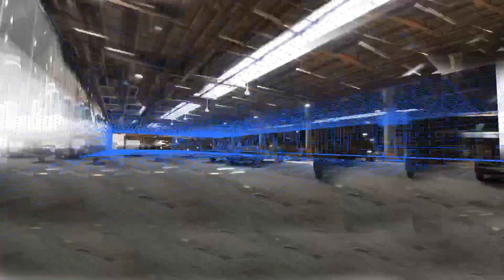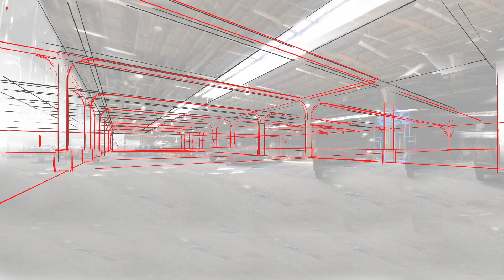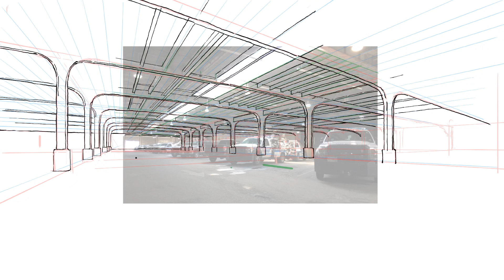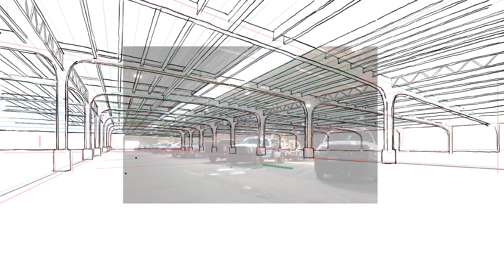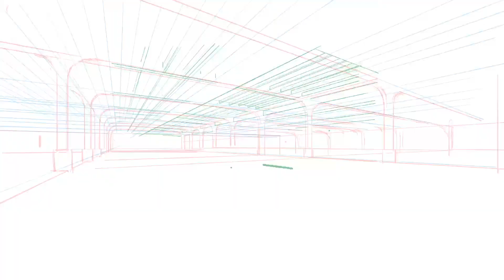New Rendering Tutorial | Follow Along With My Original .procreate File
Make a slightly more abstract rendering based on a pen-and-ink style with areas of both flat and gradated color infill.

ABOUT ME